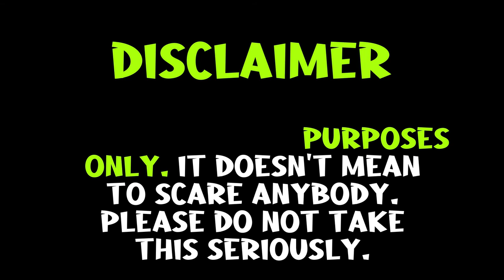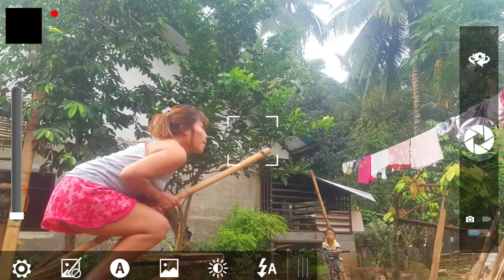HEALERS VS WITCHES || Nipa Hut Diaries #7 💀👻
Spooky mystics in the Philippines including faith healers continue their age old practices that draw clients from across the globe. People in remote areas still believe in the powers of mangkukulam, mambabarang and "aswang," a monstrous version of vampire that transforms into animals to look for their prey.

Image used:
Aswang by Gian Bernal